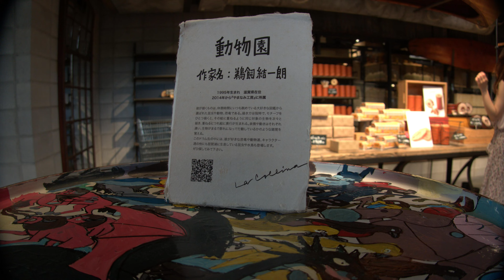【2人旅vlog】ラコリーナ近江八幡を満喫。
ようやく動画が完成しました。その間も動画をご覧になって頂き、ありがとうございます。
今回は前回の動画、琵琶湖バレイの後に訪れた。ラコリーナ近江八幡です。
たねや、クラブハリエのフラッグシップ店になります。
のんびりと散策してみましたので、行かれる前の下見感覚でご覧ください。

茶葉のぎか様